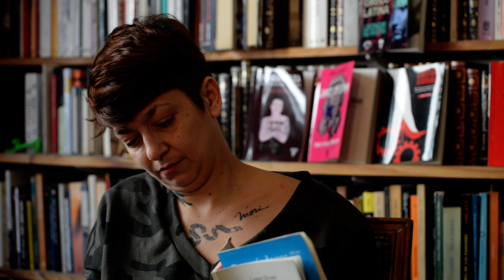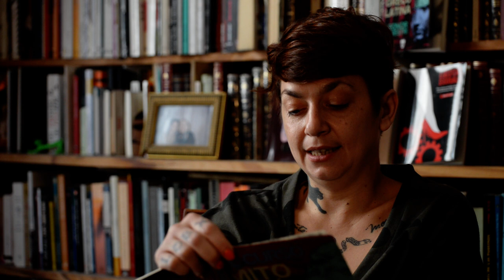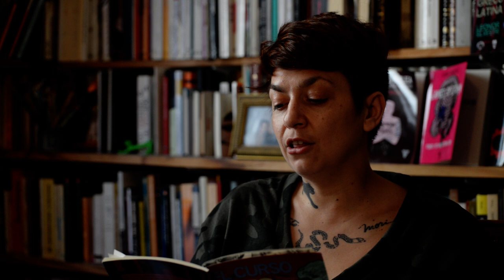Si al placer no a la maternidad II. Leonor Silvestri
Este es el segundo video  en crudo de un proyecto mayor sobre el debate maternindad vs. libertad y huelga de vientres. En esta ocasion hablamos de Carina de Casasco y lo aprendido con ella.
Gabriela Olivera, Carla Fernandez, y camilo Rodriguez vinieron a casa a filmar mi testimonio acerca de las mujeres que nos fuimos a la huelga de vientres para un proyecto audivisual para el Instituto de Artes cinematográficas IDAC
Este es el crudo de dicho trabajo aun en proceso
Info acerca de los grupos de Leonor